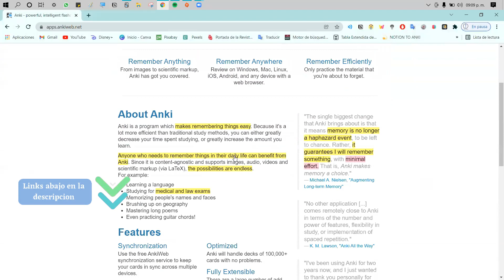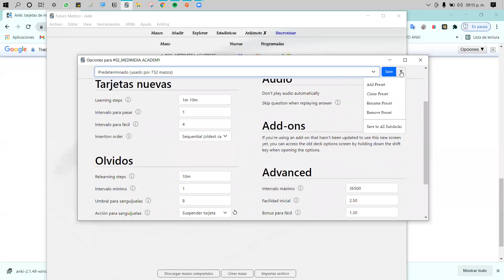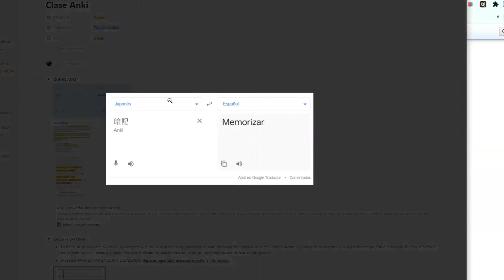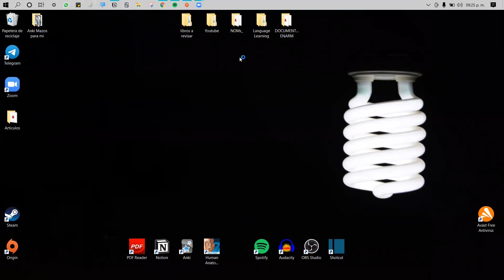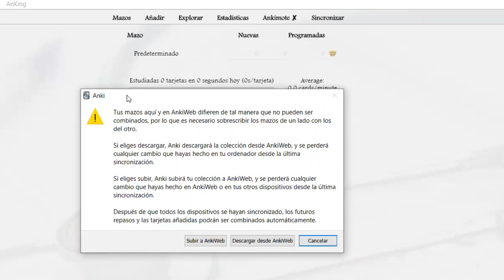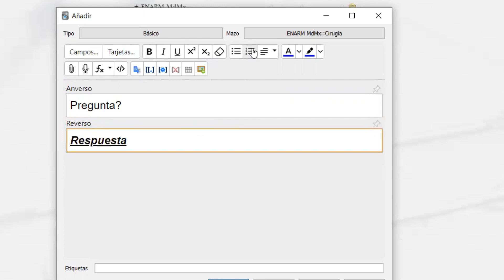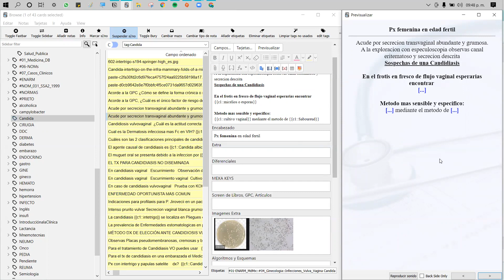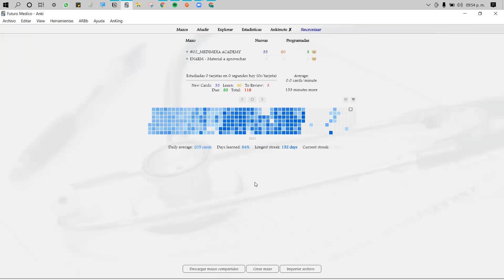QUÉ ES ANKI? Para que sirve y como instalarlo. Comentarios ENARM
Qué es Anki? Te muestro y platico de forma breve sobre la app, como instalarla, y abrir tu cuenta y algunas cosas básicas que debes conocer. Este video solo es una introducción a cosas básicas de la app, para saber más funciones, complementos y demás, te invito a que revises la Playlist de Anki donde explico y ejemplifico todo lo que viste en el vídeo, desde como agregar mazos, hasta funciones más complicadas, como editar la programación de tus tarjetas.

Además es importante comentar que en ese vídeo ejemplifico mucho sobre el ENARM, teniendo en cuenta que es el examen de selección que acabo de pasar. Más adelante les mostraré avances y nuevos ejemplos aplicados a mi residencia médica.
Cuando digo "mas adelante" o "iremos viendo" o algo similar me refiero a que subiré videos poco a poco ejemplificando y tratando de enseñarles lo que he aprendido y como hago yo las cosas para que se den una idea y puedan mejorar en su estudio con diversas apps y técnicas

LINKS PARA INSTALAR ANKI
ANKI WEB.net - Descargar e instalar el programa en tu computadora

0:00 - 0:44 Intro
0:45 - 6:54 Que es Anki? y descarga de archivo
6:55 - 12:15 Curva del Olvido
12:16 - 14:44 Ley de Parkinson
14:45 - 20:58 Abrir una cuenta e iniciar sesión
20:59 - 22:05 Cosas Básicas de la app
22:06 - 23:49 Mazos
23:50 - 26:24 Añadir Flashcards
26:25 - 27:50 Explorador
27:51 - 33:16 Mi Anki
33:18 - 34:48 Resumen
34:49 - 35:51 Out